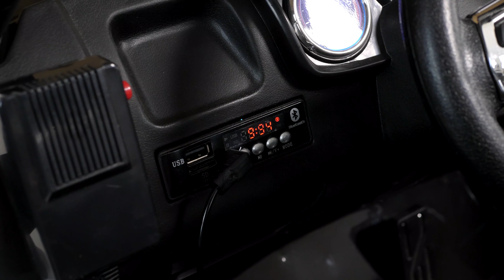Elbil Polisbil Ford Ranger Raptor 12V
Kaxig polisbil-pickup i licensierad design från Ford Ranger för den lille som vill vara en del av ordningsmakten men också vill ta med en kompis på turen då bilen rymmer två barn!

Plats för upp till två barn upp till ca 6 år
Dubbla motorer, 35W/st
Toppfart ca: 6 km/h
12V 7Ah laddbart batteri
Individuell stötdämpning för hjulen
Med 2,4G fjärrkontroll
Tre hastighetslägen framåt samt backväxel
Maxlast 35 kg
Inbyggd stereo med bluetooth
LED-belysning i strålkastare samt extraljus
Öppningsbara dörrar
Öppningsbar lastlucka till flak
Voltmätare på kontrollpanel
Mått (LxBxH): 134x81x77 cm
Mått emballage: 134 x 75 x 44,5 cm
Vikt (netto/brutto) 26/31kg